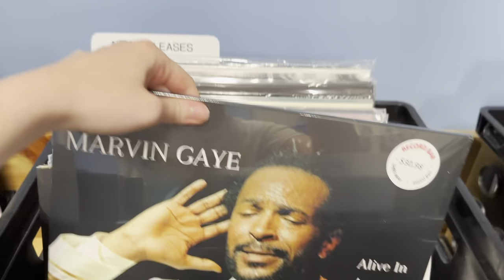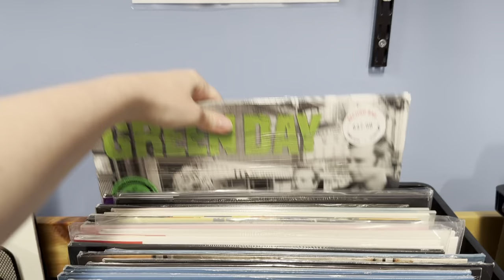Record Bar New Releases - May 17, 2024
New releases at Record Bar! or stop in for a vinyl dig at 5751 Oleander Dr. in Wilmington, NC.